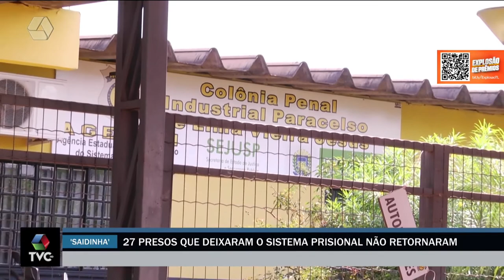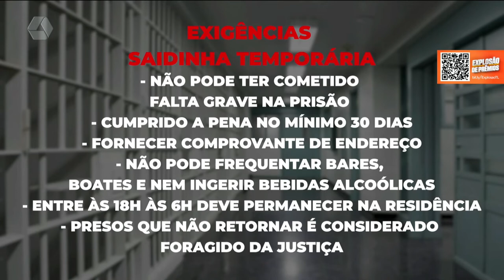Mais de 20 presos liberados na 'saidinha temporária' não retornaram aos presídios